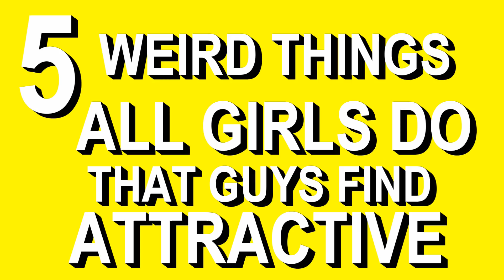WEIRD But Cute Things ALL Girls Do That Guys Love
Here are WEIRD But Cute Things ALL Girls Do That Guys Love and Find Attractive And Cute